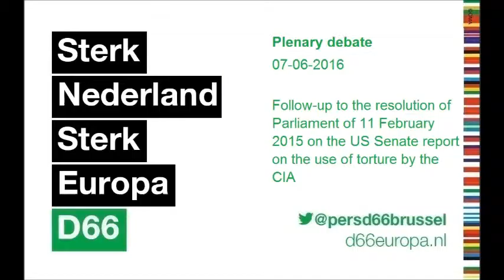Sophie in 't Veld plenary debate on on the US Senate report on the use of torture by the CIA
"I get the feeling that the Council and the Member States are hiding behind legalistic arguments", says ALDE MEP Sophie in 't Veld.